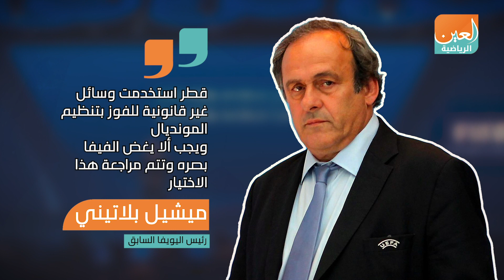العالم يتحد ضد الفساد القطري لسحب تنظيم مونديال 2022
لا تتوقف المطالبات بسحب ملف تنظيم بطولة كأس العالم 2022 من قطر، منذ إعلان الاتحاد الدولي لكرة القدم "فيفا" فوز الأخيرة بحق
استضافة المونديال، الذي سيقام بعد عامين